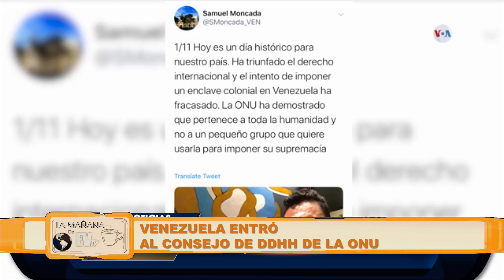105 países escupieron el informe de Bachelet - La Mañana de EVTV - 10/18/19 Seg 1